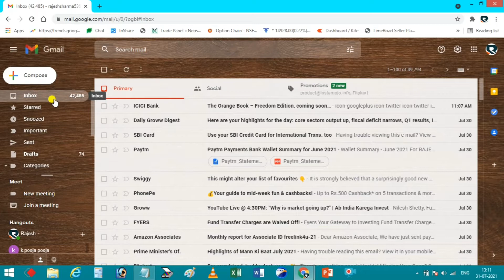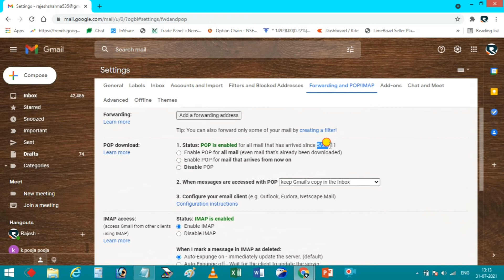How To Check Find Gmail Account Creation Date Find Creation Date Of Your Google Gmail Account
how to check gmail account creation date,
how to find gmail account creation date,
creation date of your gmail account,
google account creation date,